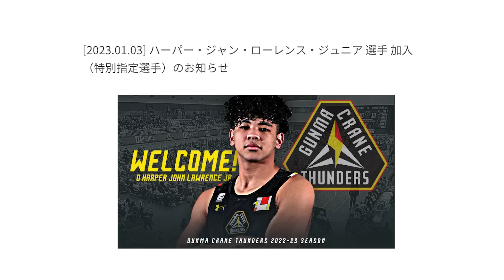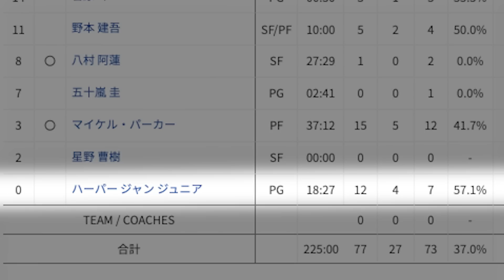【感動】並里が生んだスーパースター！ハーパー選手！バスケ界を揺るがす20歳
プロバスケットボールチーム「群馬クレインサンダーズ」の公式チャンネルです！

▶︎最新情報＆撮影の裏側などは公式SNSにて公開中！

リクエストなどございましたらドンドンコメント欄までお願いします！！